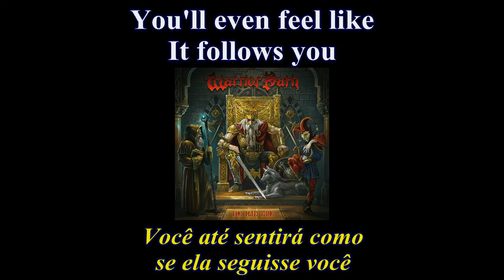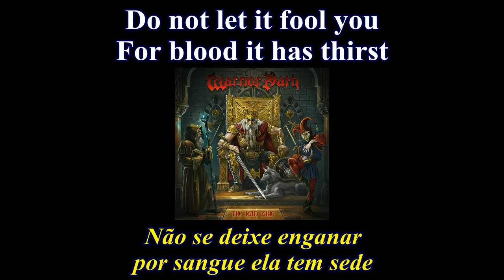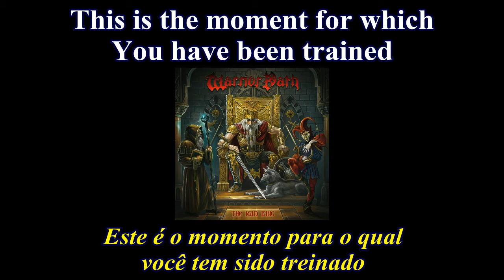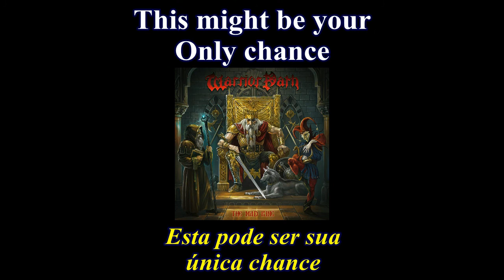Warrior Path - Beast of Hate - Lyrics - Tradução pt-BR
Álbum: The Mad King (2021)
Banda: Warrior Path
País: Grécia
Integrantes:
Daniel Heiman - Vocal
Bob Katsionis - Guitarra, baixo e teclado
Andreas Sinanoglou - Guitarra
Dave Rundle - Bateria